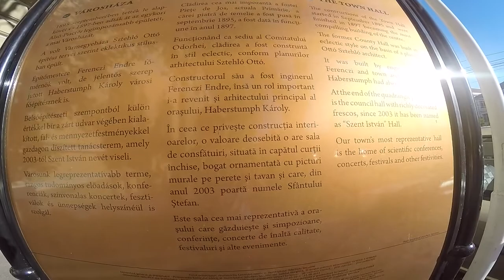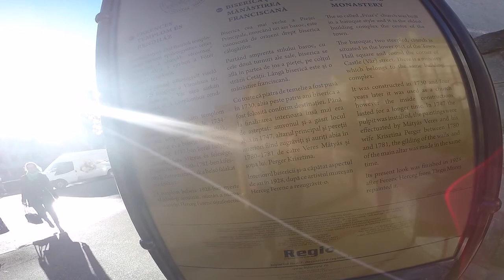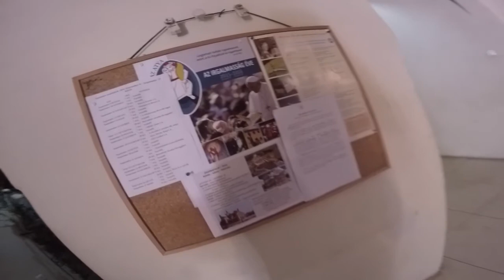Frumos!! Odorheiul Secuiesc 2016